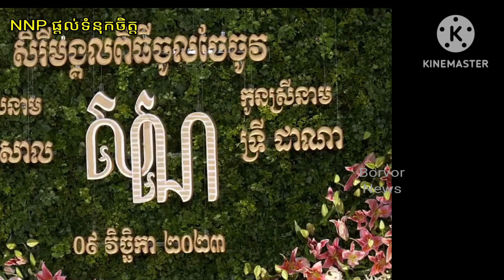ក្នុងចិត្ដប្រាកដហើយ តែមានអារម្មណ៍ថា ភ័យអរៗព្រោះតែ...ថ្ងៃរៀបការត្រៀមចំរៀងមួយបទមានចំណងជើងថា..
In my heart, I was sure, but I felt nervous because ... On my wedding day, I prepared a song called ..